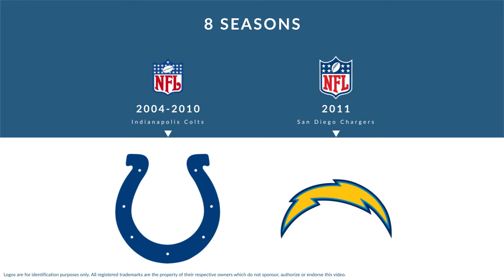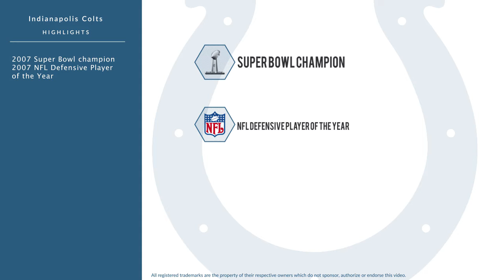Bob Sanders: Football Strong Safety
Bob Sanders is a former professional football strong safety who played for 8 seasons from 2004 to 2011.

In college, Sanders played for the Iowa Hawkeyes in Iowa City Iowa.

Professionally, Sanders played for the Indianapolis Colts, and the San Diego Chargers.

In 2007, he won the Super Bowl championship, and was named NFL Defensive Player of the Year.